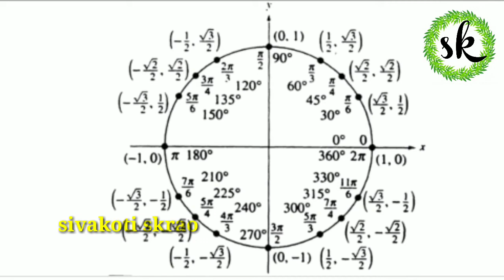sivakoti skrao# unknown facts of India.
World unknown facts of India.